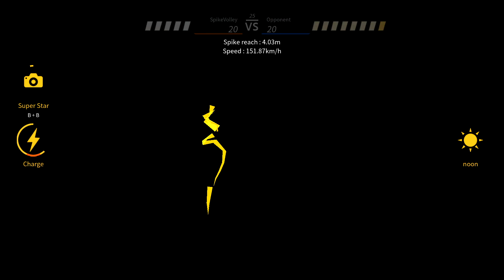The Spike. Volleyball 3x3. Nishikawa vs OASIS ( Late ) Battle of the Best S Rank